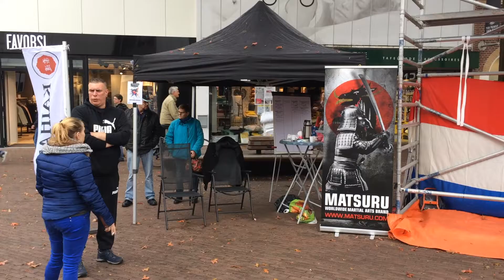OssSport en nationale archeologiedagen, 15102015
Aandacht voor OssSport en nationale archeologiedagen in de binnenstad van Oss. Eindelijk weer eens wat leven in de brouwerij!